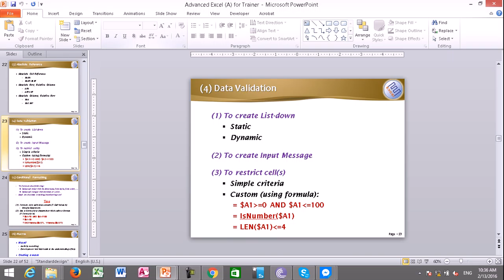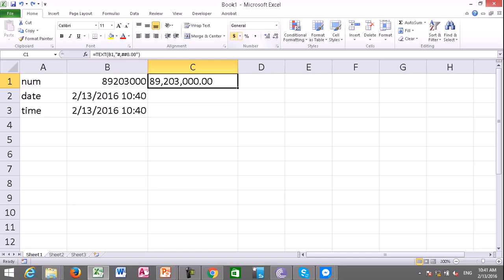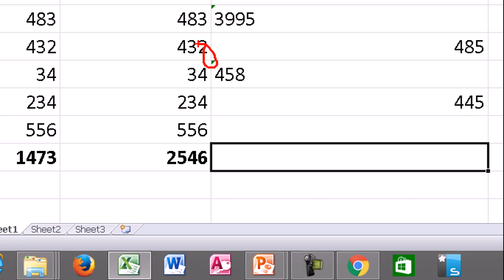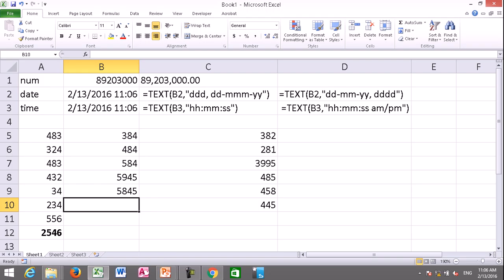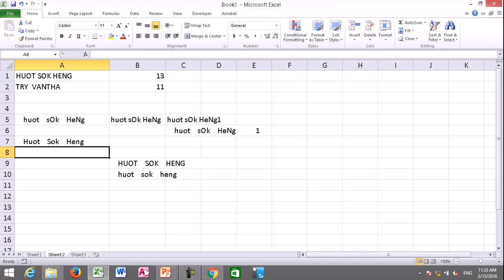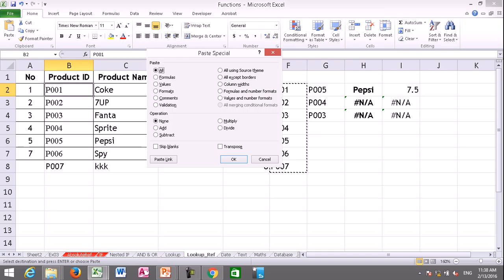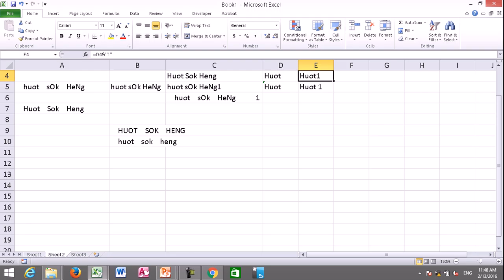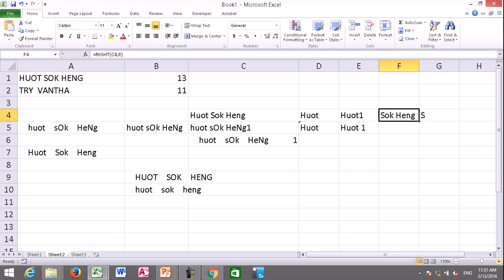excel 2013 tutorial for beginners Part 20